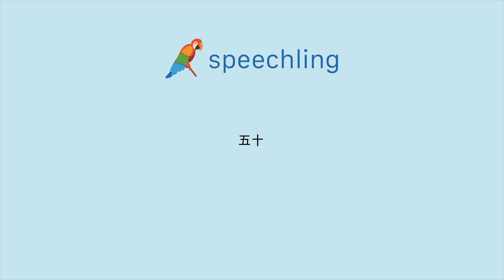일본어로 "오십" 말하는 법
남자 목소리 :
五十

여성 목소리 :
五十

남성 음성 번역 :
오십

여성 음성 번역 :
오십